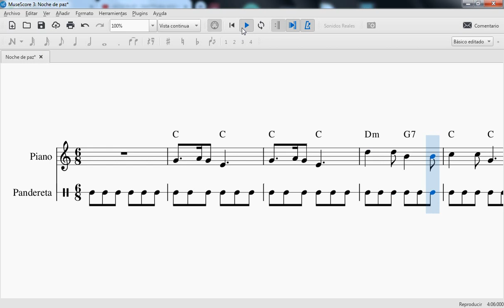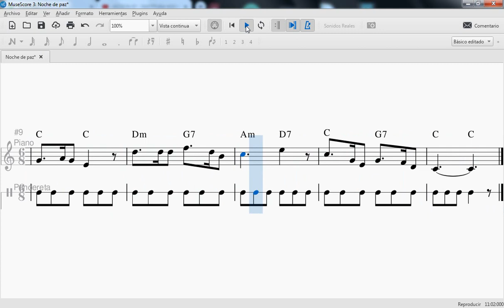Noche de paz - Acordes para ukelele